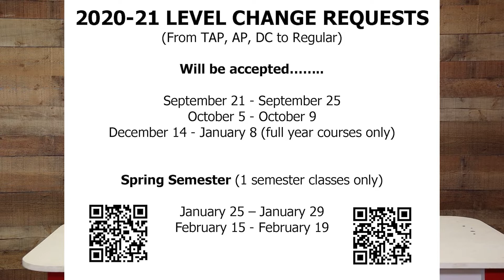KTHS-TV News for Dec. 14, 2020